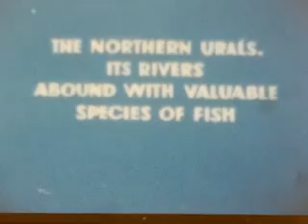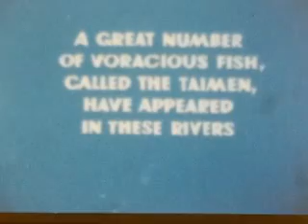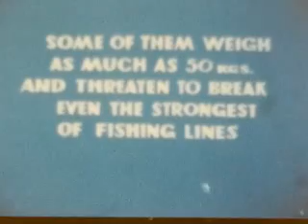sharks of the northern rivers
For your viewing,this is a short Soviet film titles "Sharks of the Northern Rivers" It is digitally transferred from 8mm film. in color,but silent...Please note: these films are very old,and have degraded through time and storage,so some imperfections will show. Please check out my other transferred films on you tube,